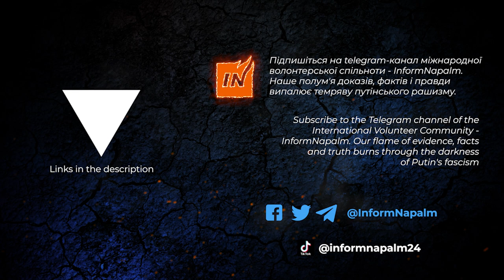Російський 1XBet і санкції РНБО України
Російську гральну мафію 1Xbet позбавили ліцензії в Україні. Прикметно, що ліцензію вони отримали вже під час повномасштабного вторгнення через потужне лоббі. Але значний суспільний резонанс змусив КРАІЛ відкликати ліцензію. Але для цього грального бізнесу росіян, які працюють в інтересах російської розвідки, залишили шпарини. Тому ми закликаємо РНБО України остаточно вирішити питання і захистити національні інтереси України.

Нагадаємо, що саме міжнародна розвідувальна спільнота InformNapalm написала два важливі OSINT-дослідження, які врешті зрушили цю скелю і суспільний резонанс допоміг зрушити питання з мертвої точки.

🔥 1XBet. Як російський букмекер отримав ліцензію в Україні під час війни

🔥 1XBet працює в Росії та буде отримувати особисті дані українців.